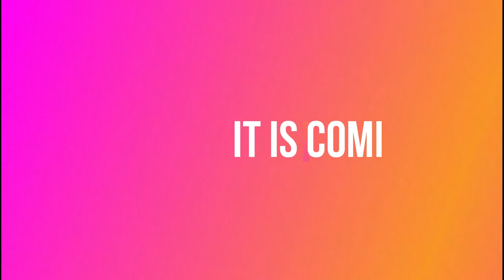Junior Eurovision Song Contest 2019 | Teaser